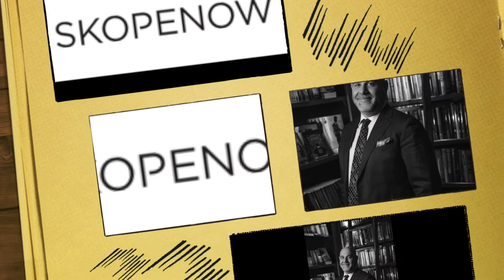Financial Investigations And Distressed Asset Recoveries with Rod Gagnon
Episode 40:

Thanks for tuning into this week’s episode of Pi-Perspectives. Matt had so much fun in Colorado, he decided to stick around and speak to another Rocky Mountain investigator. This week, Rod Gagnon from Recovery Analytics, LLC joins the show. Rod is the guy you want to talk to when you have a judgement you want to try and recover, or you need to trace financial records. He started off reposing cars and moved into Distressed asset recovery.